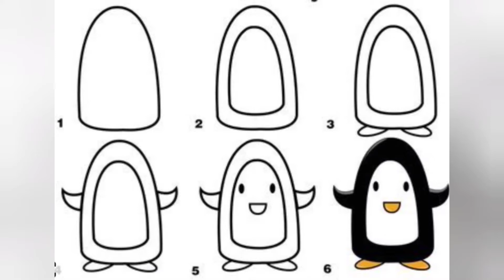draw penguin easy way. step by step.